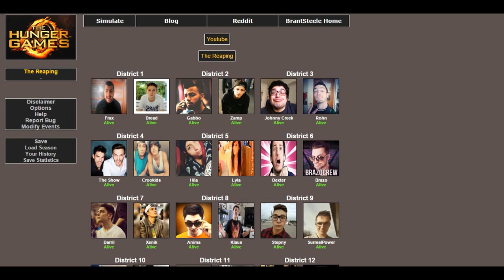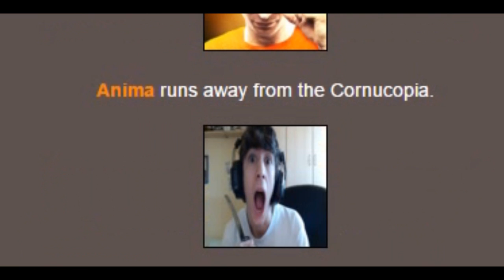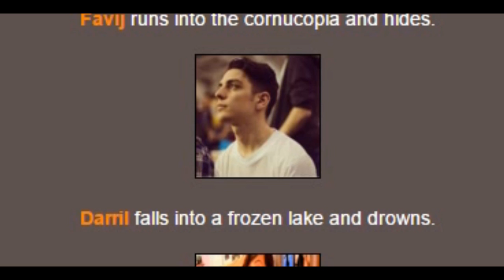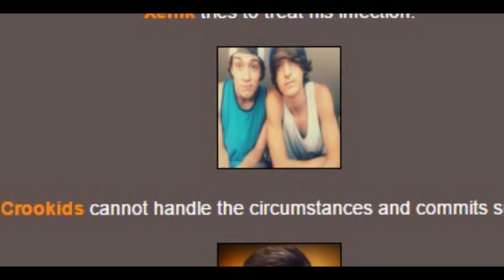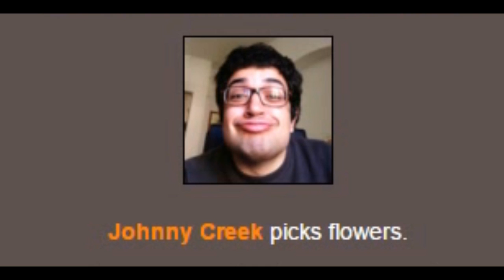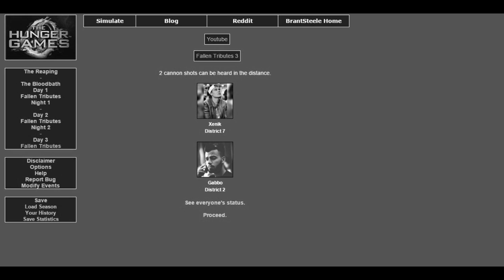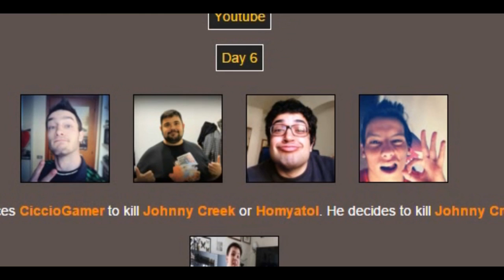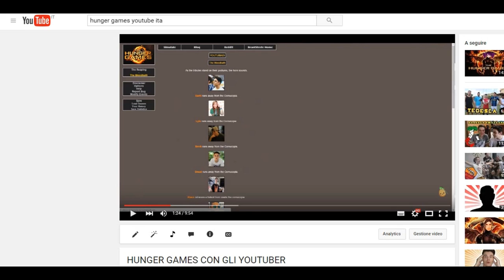HUNGER GAMES CON GLI YOUTUBER #2